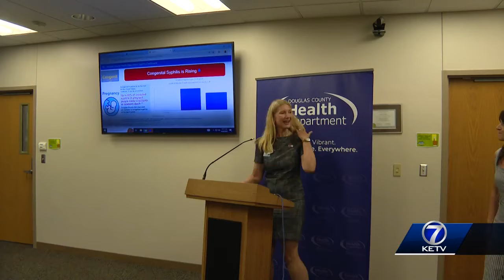Douglas County health officials warn of rise in syphilis rates among women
Douglas County Health Department issued an urgent warn about a rise in a sexually transmitted infection.